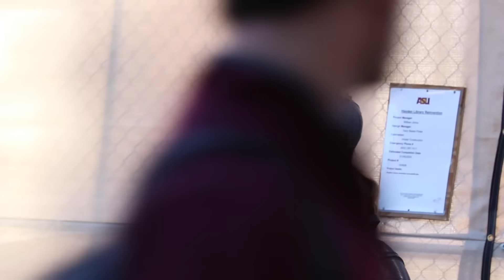Really Long Hugs Prank 2